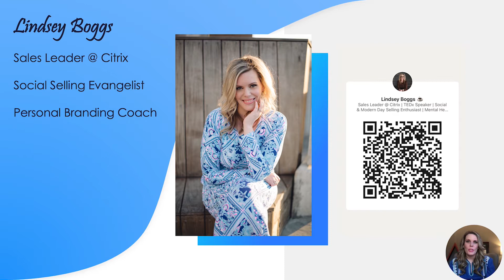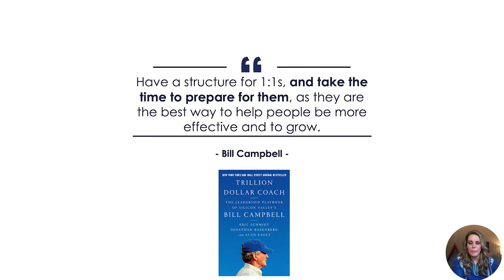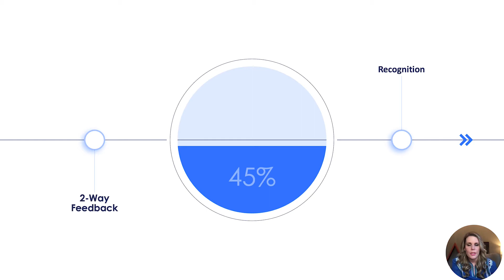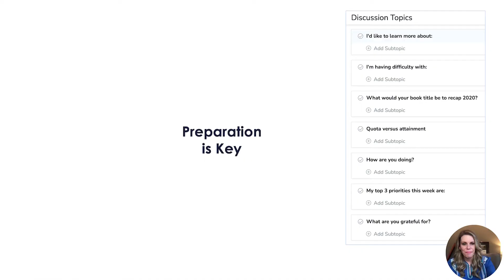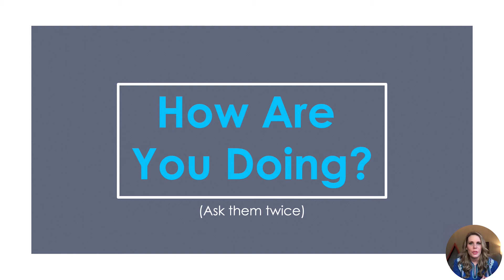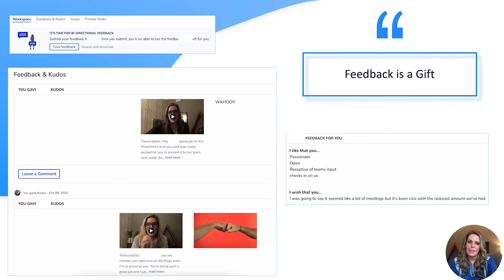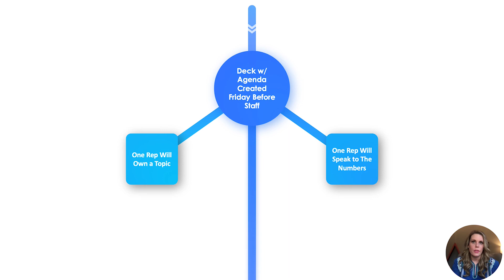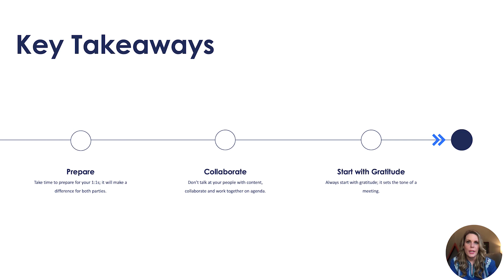How Restructuring Your 1:1s & Staff Meetings Can Take You From a Manager to a Leader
Listen to Lindsey Boggs give specific tactics to improve your leadership through improved 1 on 1s and meetings.